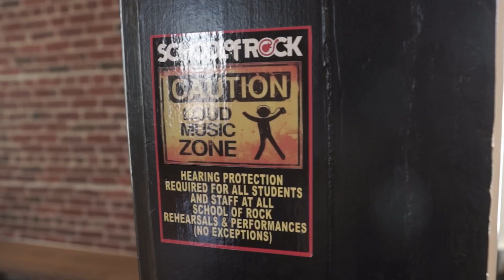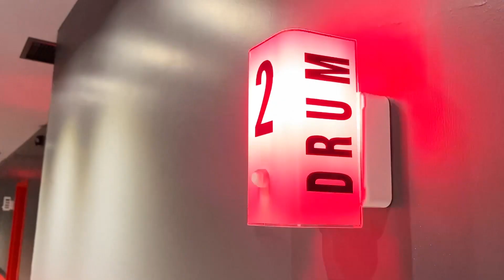Frank Zummo X School Of Rock Workshop Tour (Mini Doc!)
Frank Zummo x School Of Rock
West Coast Workshop Tour June 2021! (Mini Doc)
Presented by Laird Superfood

Directed & edited by Raymond Wei (Little Wins Studio)

Courtesy of Bite This Records

Thank you School Of Rock & Laird Superfood!
Special thanks to all the amazing teachers and students!